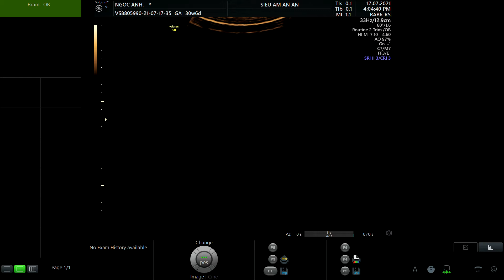NGUYỄN THỊ NGỌC ANH 2003